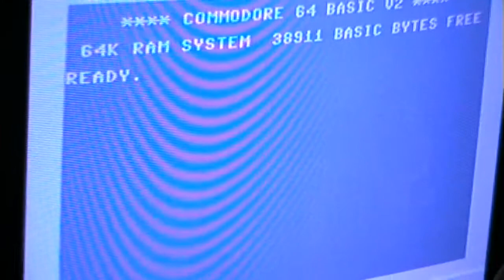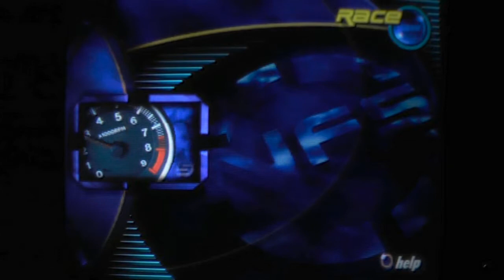Lets's Play: Need for Speed III - Hot Pursuit (PS1)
Please excuse the flickering, but this is a NTSC version.
This is the first game of the series that I really like. It feels like a proper modern racing game. The first two NfS games feel more like "oldschool" racers.